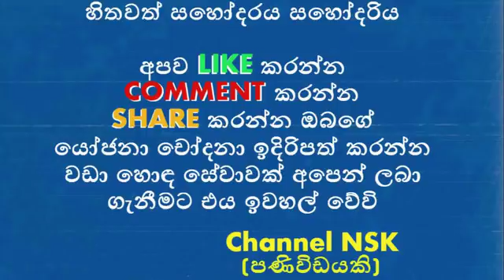අර්ජුන කමලනාත් රඟපෑමට සමුදෙයි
අනිල් කපූර්ගේ සුරූපී දියණිය යුගදිවියට
කාවින්ද්‍යා මහ රැජිනගේ සම්මානයට පාත්‍ර වෙයි
පාතාලය හෙල්ලු මාකඳුරේ මදූෂ්ගේ දීලීපට වැඩ වරදී